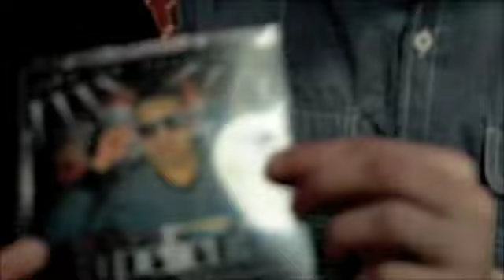Rubio & Shorti - RNS Live (Los Protagonistas at Adega Lounge)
Rubio & Shorti - RNS Live ( Los Protagonistas at Adega Lounge) with Dj JQ